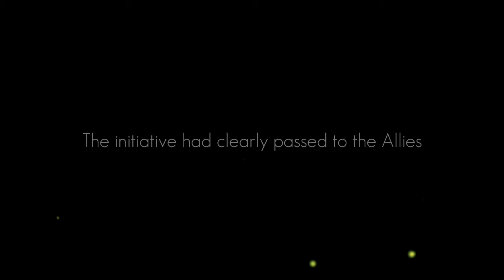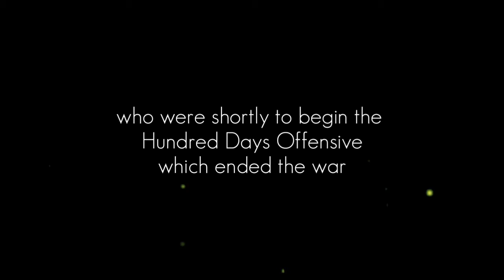German Spring Offensive (Operation Friedensturm) Finale - Trench Warfare 1917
Thanks for supporting the German Spring Offensive Series!

Game by:SimpleBit Studios